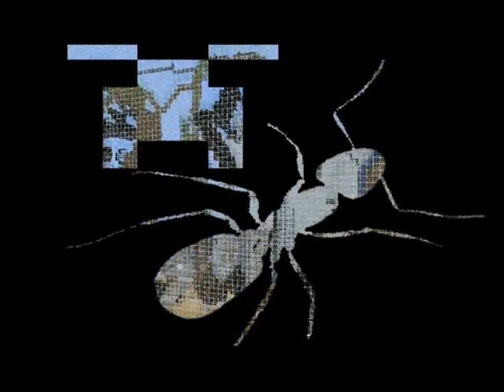Formiga Craft Ep. 21 - Construindo portal do Nether!